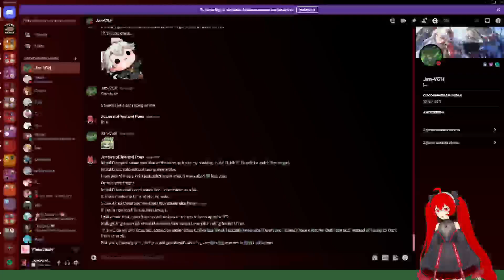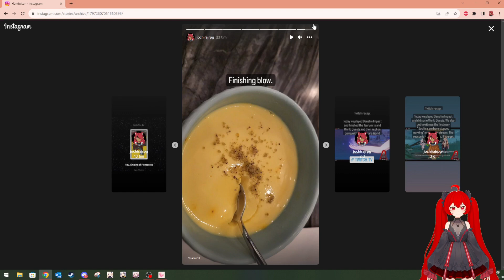Pokémon Violet: The Hidden Treasure of Area Zero - Part 1: The Teal Mask - Can you sign this please